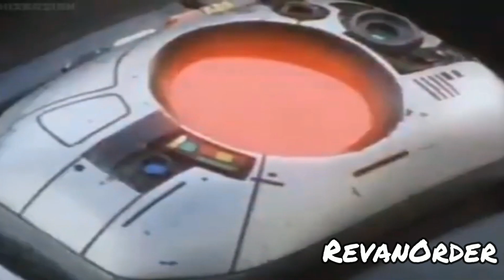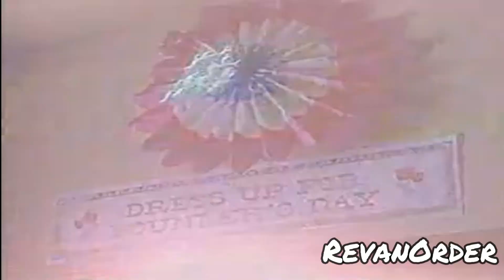Kamen Rider Black RX beef with Saban's Masked Rider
RX has some serious beef with Saban's Masked Rider.